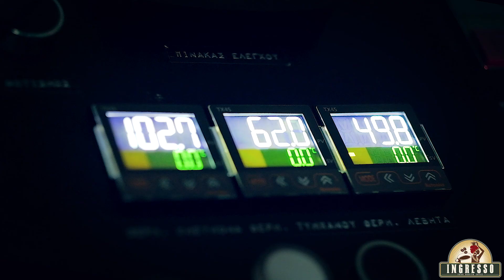INGRESSO roastery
A commercial video for our favorite coffee roastery in town!